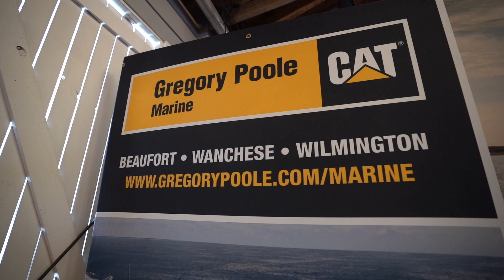2021 Dare County Boat Builders Tournament Highlights - PointClickFish.com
Enjoy the 2021 DCBB Tournament highlight video with moments from Paul Mann, John Bayliss and others.